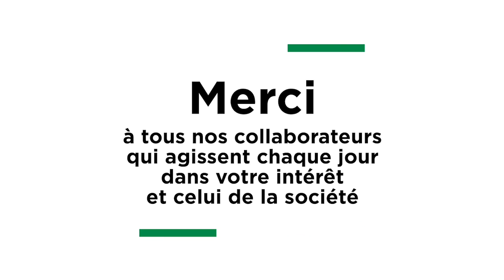Voeux2020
Le groupe Crédit Agricole et ses collaborateurs vous souhaitent une excellente année 2020  !